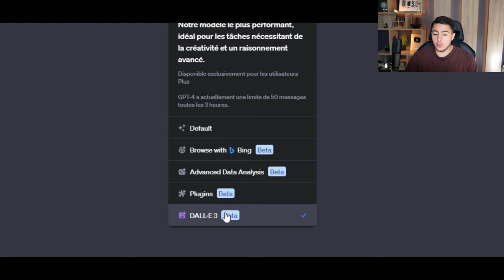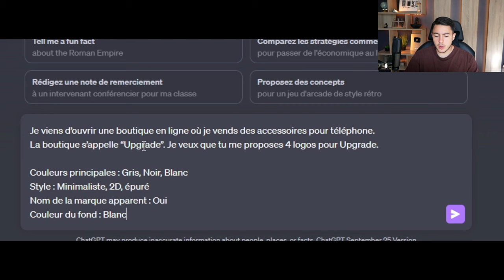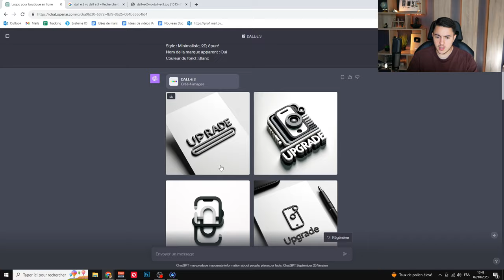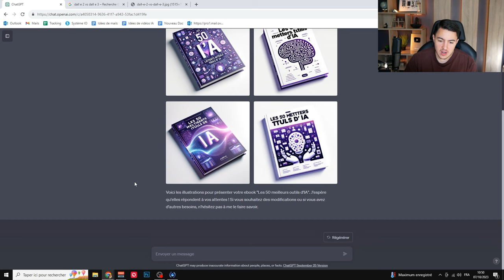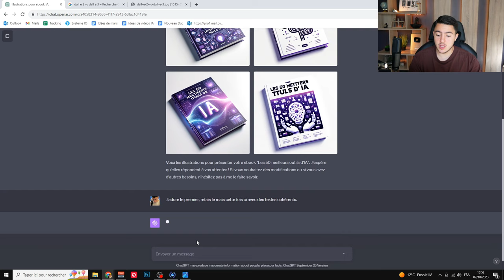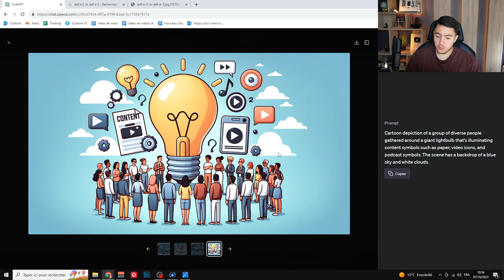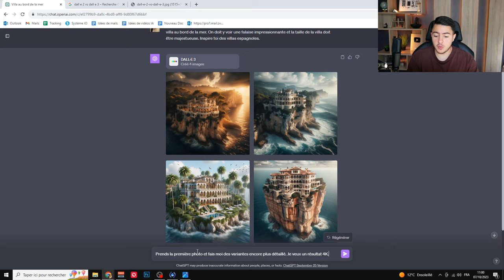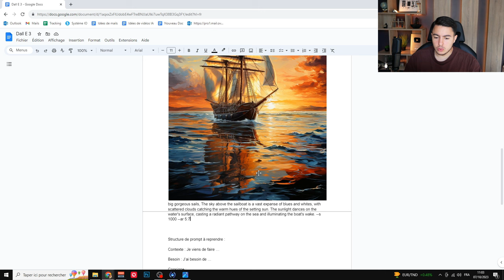Dall-E 3 enfin sur ChatGPT ! (Test complet + Prompts)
Dall-E 3 est enfin disponible sur ChatGPT et le résultat est bluffant ! Dans cette vidéo, je le teste sur plusieurs points. J'ai été impressionné par la cohérence des textes et par les détails qu'on a pu avoir !